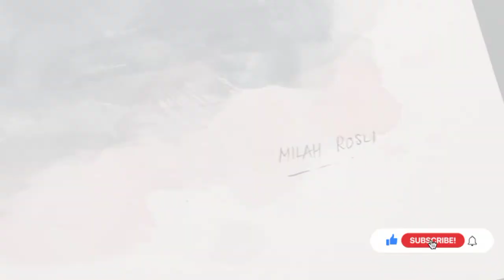Watercolour Portrait Painting Tutorial for beginners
Hello 🌺

This video is a tutorial for watercolour beginners as I'm also a beginner. Just sharing what I did to get the best result in watercolour.

As said in the beginning, this is the link to li mar youtube channel: